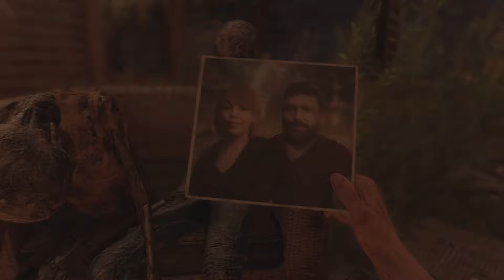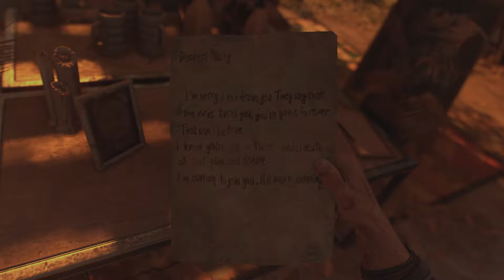DYING LIGHT 2 GAMEPLAY PS5 - PART 2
Dying Light 2 Stay Human is an action role-playing survival horror video game, featuring a zombie apocalyptic-themed open world. Set 20 years after Dying Light, it stars a new protagonist named Aiden Caldwell (voiced by Jonah Scott), who is equipped with various parkour skills. Players can perform actions such as climbing ledges, sliding, leaping off from edges, and wall running to quickly navigate the city. It was confirmed that there are over 3000 parkour animations to give a more fluid free running experience. Tools such as a grappling hook and a paraglider also aid traversal in the city. Aiden can also use the undead to break his fall. The game is mostly melee-based with the majority of fighting using melee weapons. The melee weapons have a limited lifespan and will degrade as the player uses them in combat. Long-range weapons such as crossbows, shotguns, and spears can be used as well. Weapons can be upgraded with different blueprints and components which can be found by breaking down weapons for craft parts. Aiden can also utilize superhuman skills due to the infection. New zombies have been added. Like the first game, the zombies are slow when exposed to sunlight, but they become more aggressive and hostile at night.